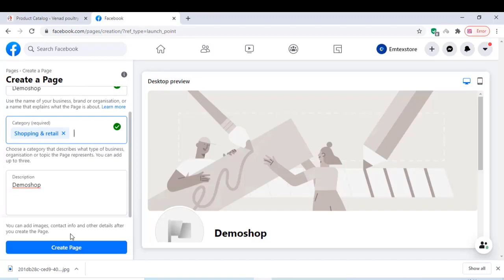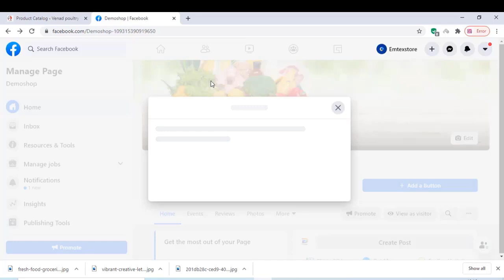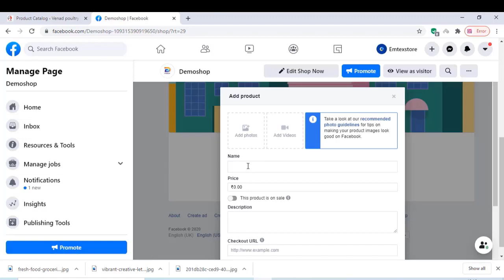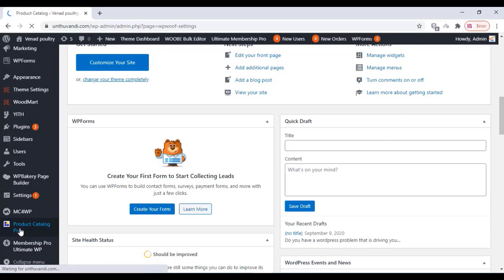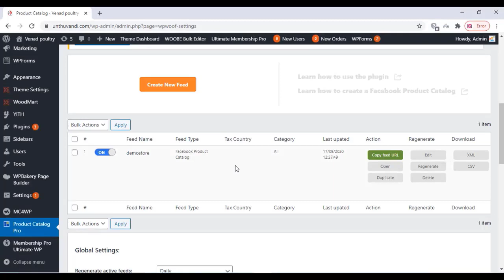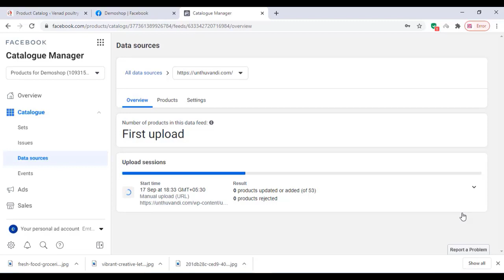How to create a facebook shop with WooCommerce in 2021|Easy Method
By connecting your WooCommerce catalog to Facebook, you can sell to people where they spend their time: Facebook and Instagram.

With the Facebook shop section, enable businesses to showcase their products and drive sales from their Facebook Business Page. If you don’t have one yet, it’s well worth setting up! It’s ideal for merchants and eCommerce advertisers who want to reach customers on Facebook.